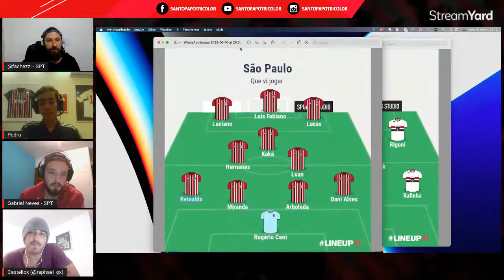PEDRO CUNHA - SPT #242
Episódio 242 do Santo Papo Tricolor - PEDRO CUNHA - SPT #242

Sigam-nos no Twitter
Marcio Motta - @pinomarciomotta
Giselle - @gi_vince
Gabriel Neves - @Gabriel_5679
Lucas Passanesi - @l_passanesi
Fábio Chezzi - @fachezzi
Castellox_TV - @raphael_ox
Mari Neves - @Mari_nevesb